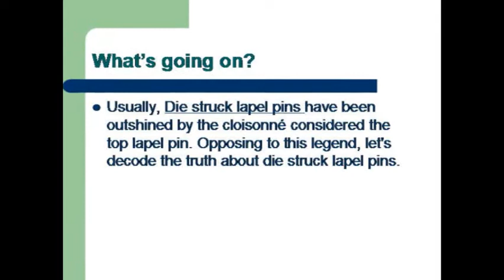Custom Lapel Pins - Die Struck vs. Cloisonne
- On this video, let's find out some important facts about Die Struck Lapel Pins.